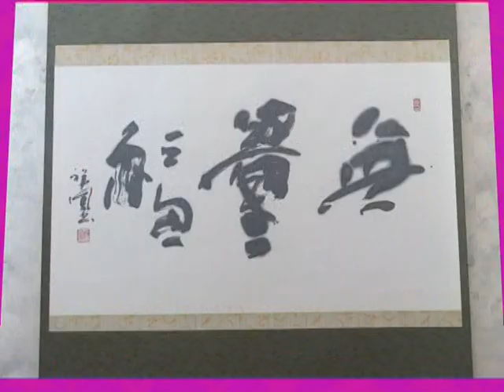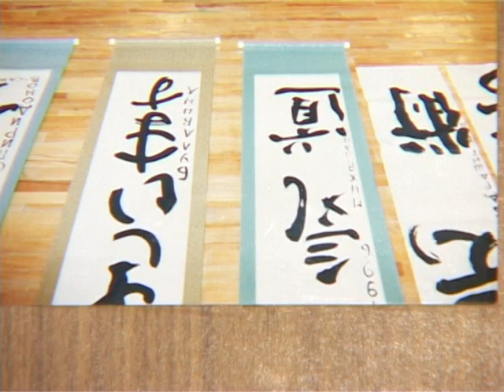Сёдо - путь письма. Искусство японской каллиграфии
Программа "Дамские шпильки", 49 канал, Новосибирск, 2006